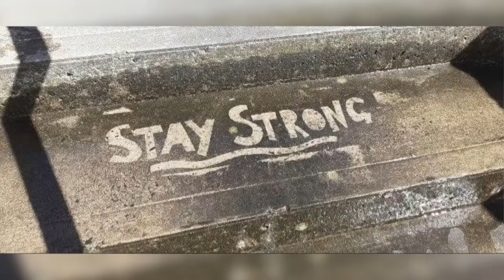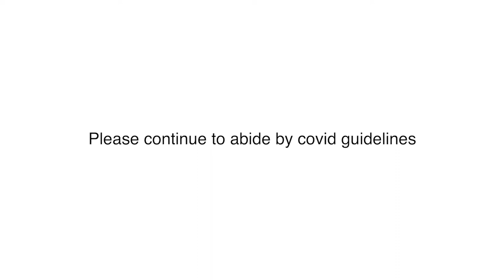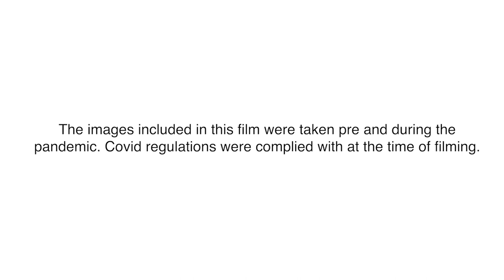Take 5 Steps to Wellbeing in Causeway Coast and Glens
We know when we are mentally and physically well but sometimes we need a little extra support.
This short video produced by the Northern Health and Social Care Trust, one of our Community Planning partners, aims to help you Take 5 Steps to Wellbeing.